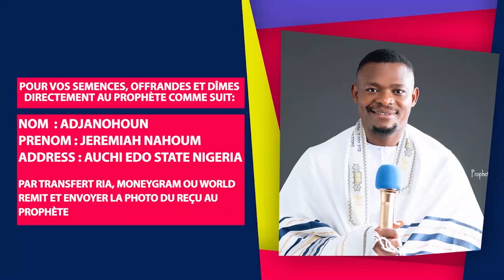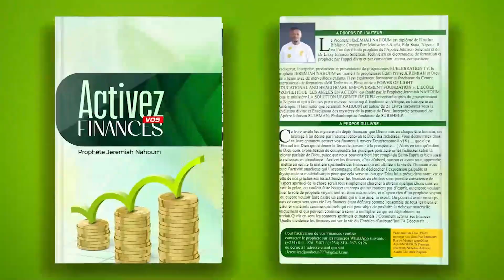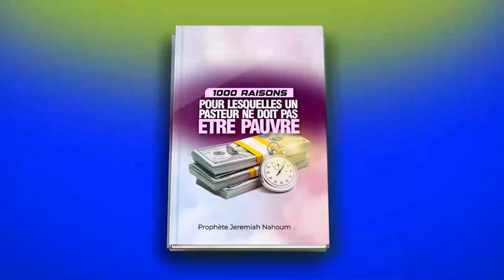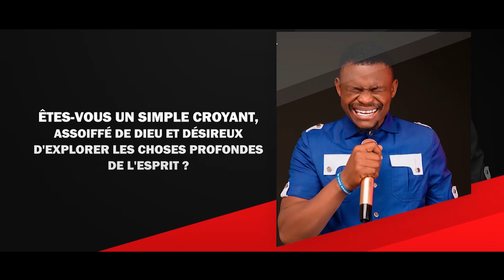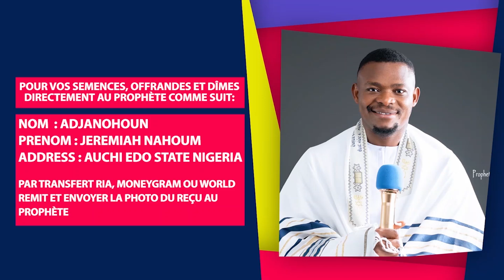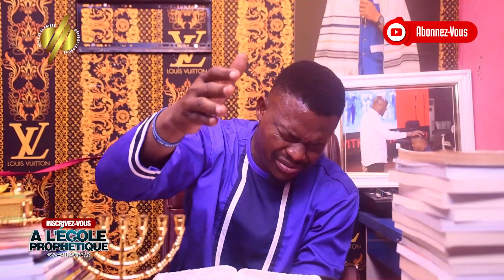DEFIS DE PRIERE 2023 |209/365 JOURS || AOÛT || LA FIN DE LA BATAILLE AVEC LE PROPHETE JEREMIAH